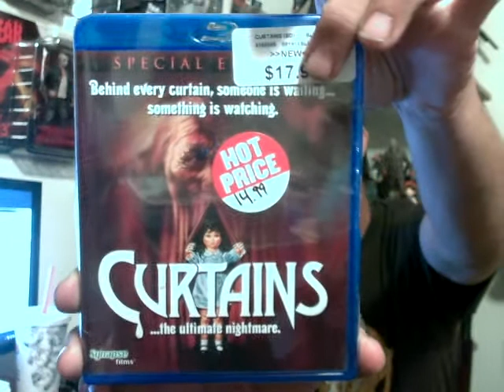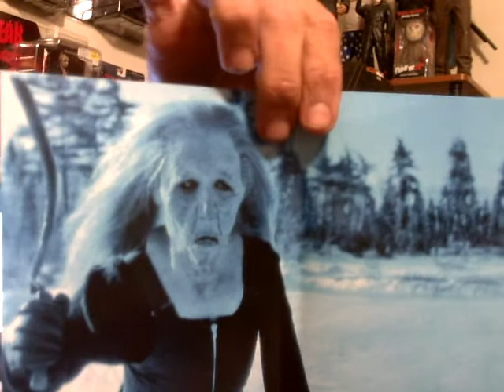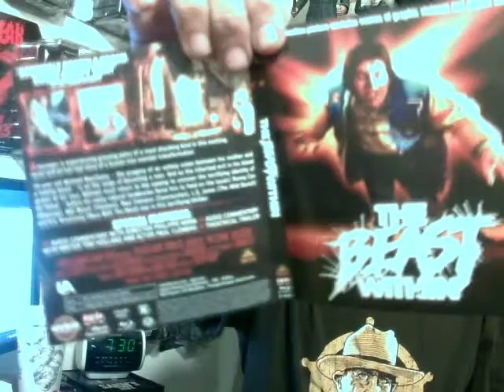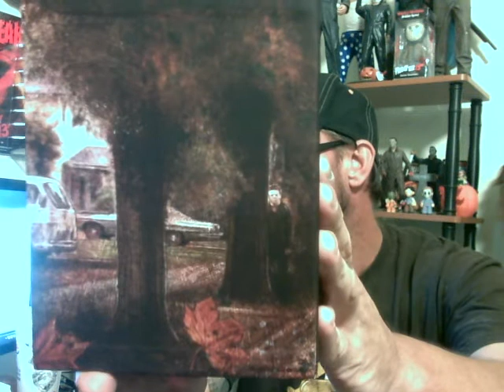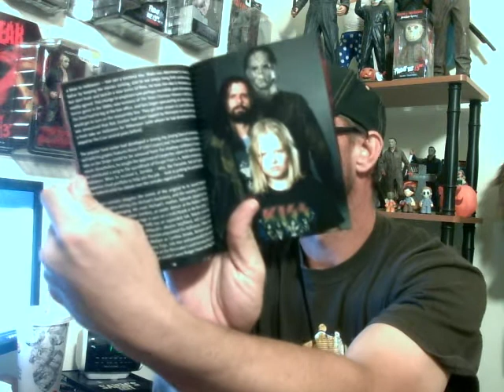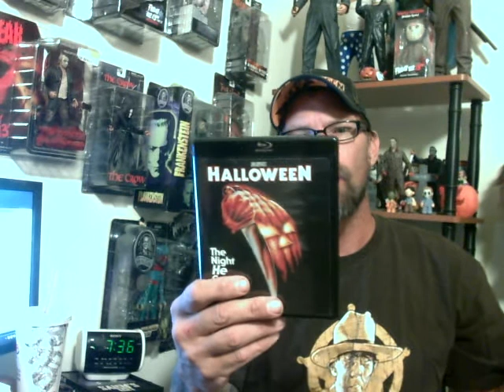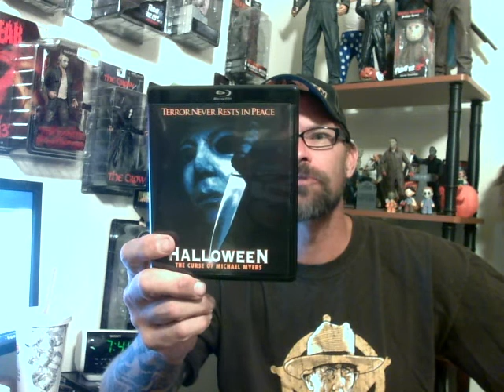BluRay DVD Halloween Deluxe BluRay Box Set Opening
It is time! Michael has come home and I could not be any happier. This video I show you some titles I recently picked up but I also show off the new release of Halloween Deluxe Blu-Ray set. As always you can follow me at the following social media sites